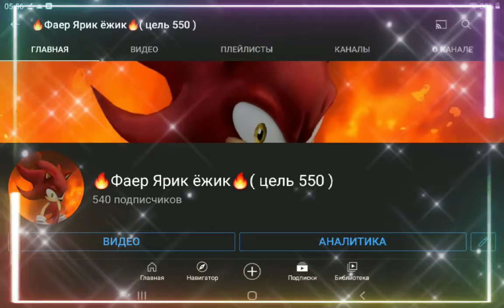Спасибо за 540 🥳